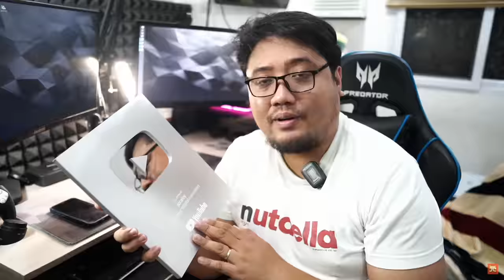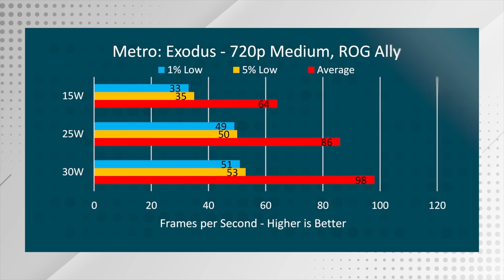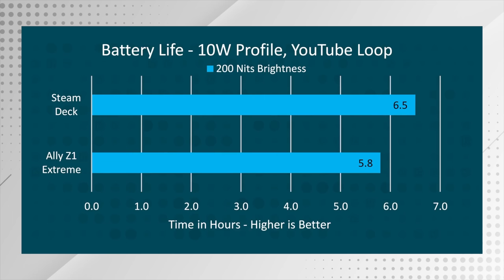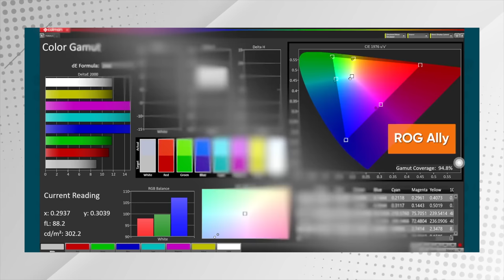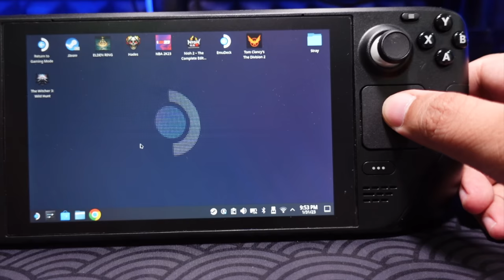ASUS ROG Ally in the Philippines - STEAMDECK PADIN!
ASUS ROG Ally in the Philippines

Question and Answer nanaman mga ninja! Ps4 related question sasagutin natin yan dito sa Q&A Sunday!! kung mag mga tanong kayo just comment it down below with the Hashtag

this i my channel's segment were i answers weekly question from my subscribers its called "Q&A Sunday" Very nice!!!